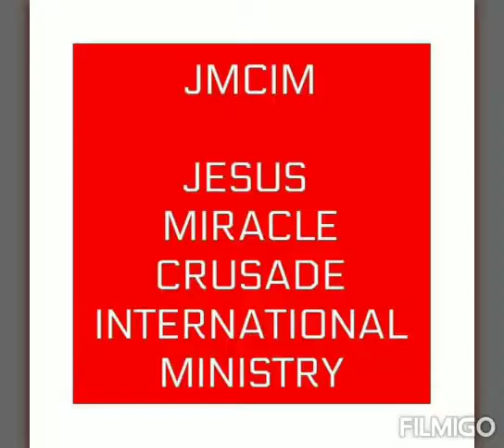BAPTISM DAY (JMCIM)